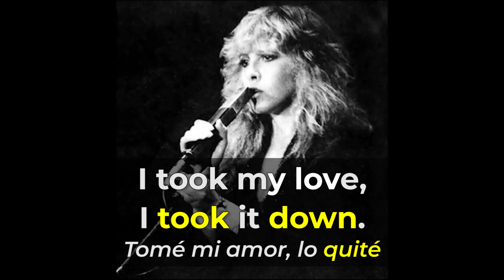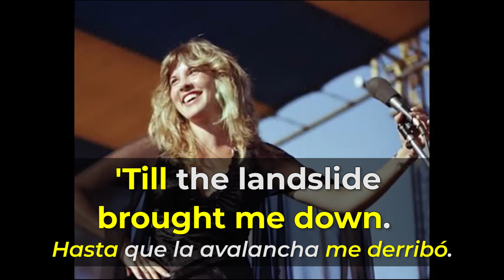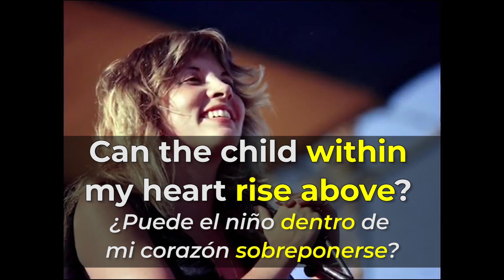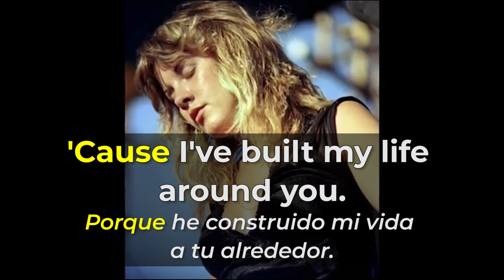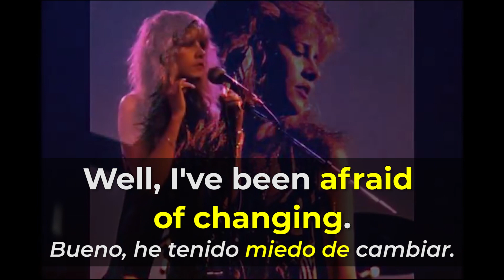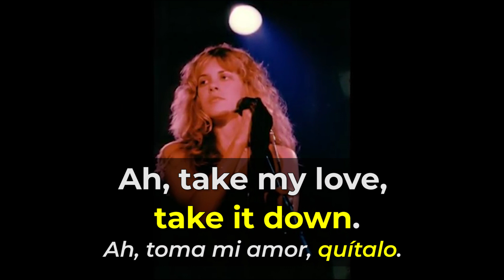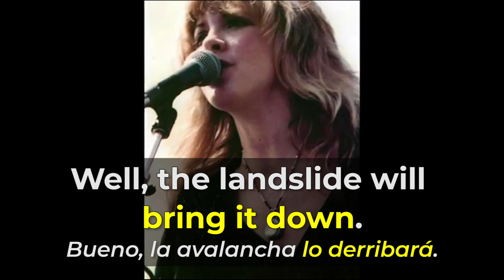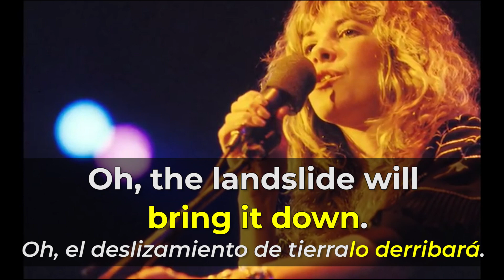Aprende Inglés con Música | Landslide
Si quieres aprender inglés con música y canciones en inglés ESTE es el video para tí!  También vamos a repasar las palabras y frases simples mas las estructuras para ayudarte entender más del inglés hablado y mejorar tu pronunciación en inglés!

Es una canción escrita por Stevie Nicks de Fleetwood Mac.  Aquí te dejo la canción en inglés completa por si acaso que te guste su música!

Aprende a entender el inglés hablado es esencial si quieres poder comunicar en inglés! Si estas apenas empezando con inglés y no tienes dinero para pagar a un instituto, fíjate en mi curso básico aquí por Youtube 100% GRATIS!

Allí te doy una base para que puedes empezar a entender el ingles hablado ya!